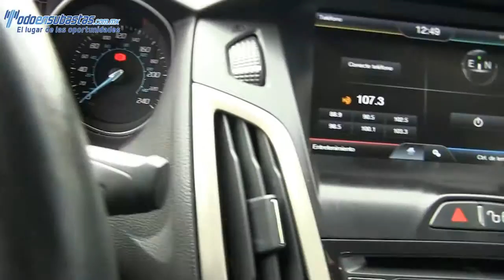Ford / Focus / 2012/ 269156